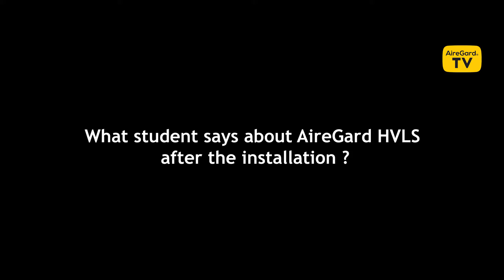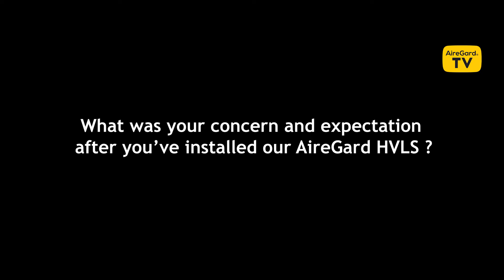AireGard HVLS DCB Fan @ SMK ST. MARY'S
Another look of our DCB Series HVLS fan for the SMK ST MARY'S.